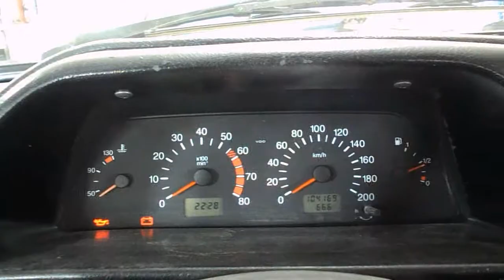К% З-Н = 2113 = 448 = ремонт Михаил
без гарантии = кривой кузов по развалу = левый лонжерон
закр рулевой вал
ступичные подшипники 4 шт
сальник прав внутр гранаты
3 пыльника и прав наруж граната
опорные подшипники
скрутки
бачок расширительный и крепление
задние торм колодки
чистка чистков и барабанов
трос ручника
подушки глушителей
2 опора ДВС
3 опора ДВС
защита
рычаги и шары
вакуумник
замена тосола FELIX
контроль системы охлаждения
р-сх без гарантии